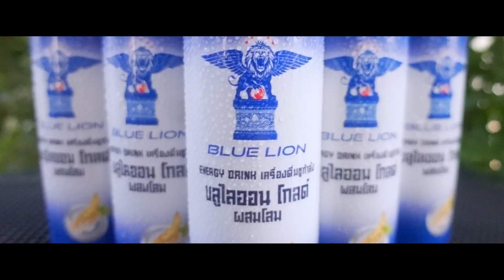รีวิวหนัง (สปอย ) The Last of Us EP07 [ หนอนหนัง ]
🥫 Blue Lion Energy Drinks 🥫
🤜 "เครื่องดื่มชูกำลังกลิ่นโสม" 🤛
🦁 ปลุกสิงในตัวคุณ 🦁
- ราคาเพียง 25 เท่านั้น สามาถหาซื้อได้แล้วที่ร้านค้าใกล้บ้าน -

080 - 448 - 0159